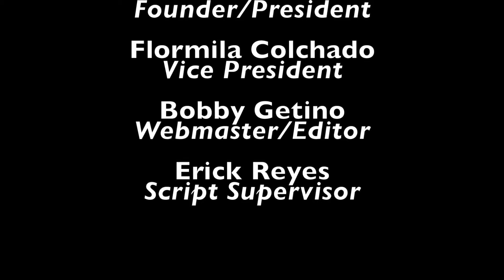Happy Birthday Mary 2014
I hope you enjoyed watching the video above.  If you did, please click the "Thumps Up," button, share with your familia and friends.

Let me know if you liked it? Didn't like the video? and so on.

Do you want to become a great supporter of my videos?  Then check out the following sites.